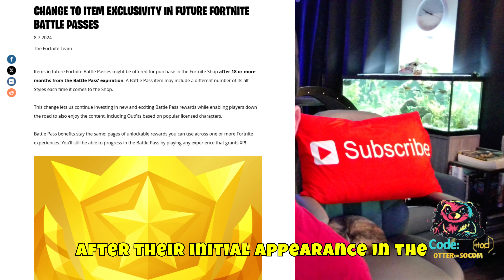OG Battle Passes Are Coming Back This December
Let me know if you guys think Fortnite should return the old battle passes in some form or if those should remain exclusive and more rare.